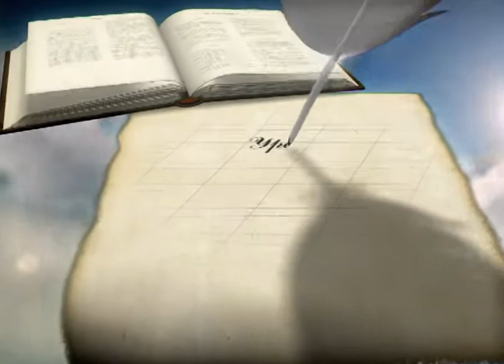Как Бог готовит человека к особенным задачам? | Уроки ЧистоПисания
Как Бог готовит человека к особенным задачам?
Уроки чистоПисания, Вечные вопросы, О главном, Особенная жизнь - ради особенных отношений, Мирослав Пейтер.